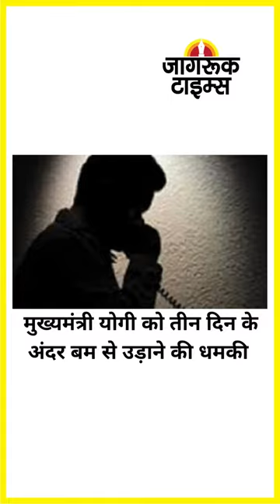JAGRUK TV : SUPER FAST NEWS 08/08/2022